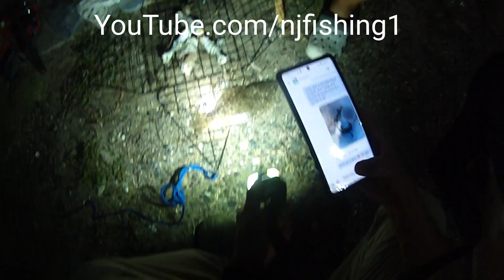crabbing surprise catch at kiptopeake state park fishing pier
1. metal crab pot
2. peel shrimp
3. multi tool
4. 1 gallon water bucket with fresh water
5. rag clothes
6. fishing bubber
7. size 1/0 hooks